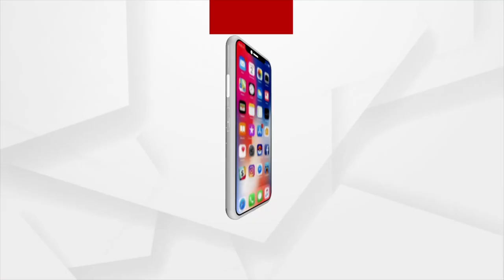NEWS ROOM LIVE : ନକଲି ଔଷଧର କାରବାରକୁ ନେଇ ନିରପେକ୍ଷ ତଦନ୍ତ କରିବ ତ କ୍ରାଇମବ୍ରାଞ୍ଚ ?